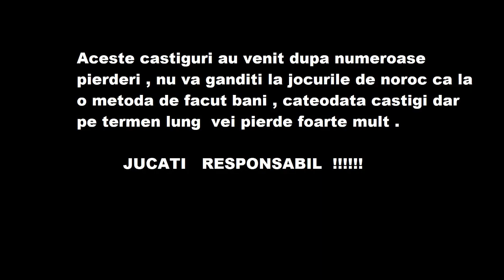Shining Crown , 100 Super Hot , Zodiac Wheel 10 - 40 Lei Bet + Jackpot Cards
Casinouri pt cei din strainatate in primul post.

Continuarea Video ului de azi ,  a fost jucat a doua zi ,   pierdere  mica   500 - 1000 lei  ,  ceva mai bine   si din nou Jackpot Cards .